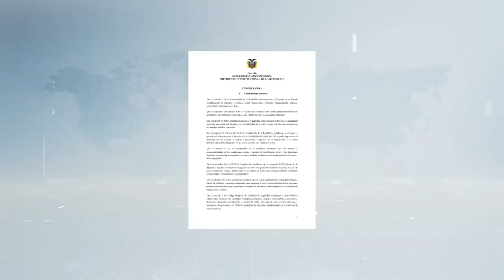UCSG Noticias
Policías, militares y agentes de tránsito se observan en varios sectores de Guayaquil, por el estado de excepción decretado por el presidente Guillermo Lasso, debido al alto índice delincuencial que azota a la zona 8 y a las provincias de Los Ríos y Santa Elena.